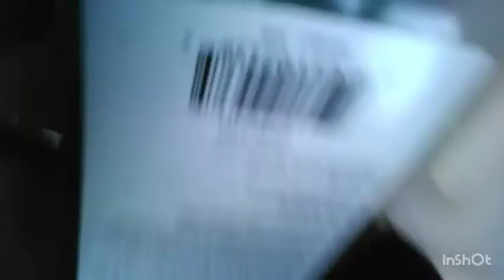song warlock rain dance